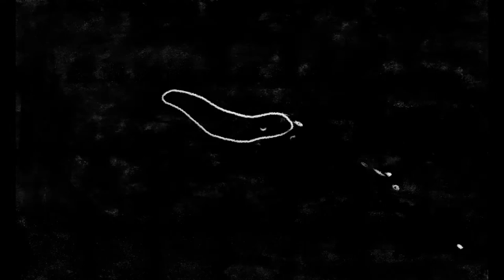Hibiku & Tsukimi – Final Project Animation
This is my final project for school, an animation in which my own characters, namely the Universe, the Sun and the Moon play part in a fairy tale.
The Universe comes into existence, but finds himself to be all alone. Sad and in despair, he cries a single tear, which morphs and transforms into the Sun. The sun quickly discovers his gift of creating life, but finds himself alone as well. He grows a flower, out of which (after crying as well) the Moon emerges. The Sun and the Moon are happily together, and the Universe is no longer alone.

Credits to me.